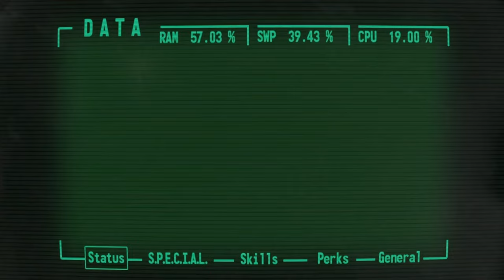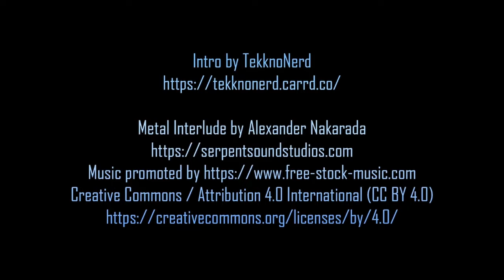Fallout: Frozen Atom - Session 15 - Fallout 2d20 Actual Play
Our intrepid Wastelanders travel to the Mirage Casino where things aren't what they appear...

00:00 Announcements & Introductions
02:03 Title Sequence
03:02 Part One
55:12 Patrons & Members Shoutout
55:22 Part Two